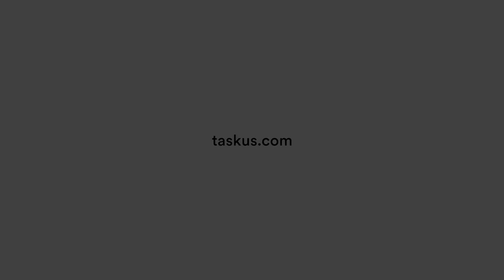Space Makeover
A dedicated space to nurture your passion? Sounds fun and exciting, but executing it can be a little challenging! Watch and learn as our teammate Melanie takes us on a journey in efficiently designing her RidiculouslyRefreshing home.